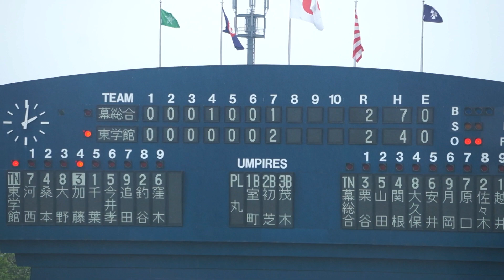2019千葉県春季大会 東京学館高校 応援メドレー②７回同点 ブラバンなし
初戦　対幕張総合戦　ゼットエーボールパーク
小さな恋のうた～男の勲章～得点～See Off～チャンス決めてくれ（中日）～ダイナミック琉球～同点～アフリカン